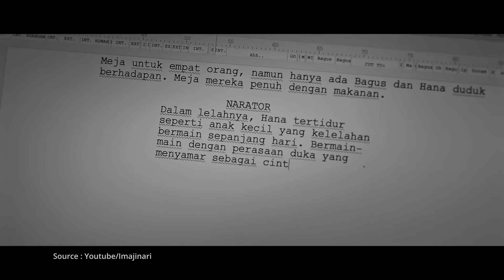Jatuh Cinta Yang Sebenarnya | Ringgo Agus - NSS Ep. 149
Selamat datang di Ngobrol Sore Semaunya Episode 149 Special Valentine!

Episode kali ini kita kedatangan seorang aktor luar biasa dengan banyak peran yang romantis, Ringgo Agus. Obrolan kali ini karena special valentine akan banyak membahas mengenai cinta, keluarga, hubungan, dan kehidupan.

Ngobrol Sore Semaunya hadir setiap Kamis jam 18.00 WIB hanya di cxomedia.id & YouTube CXO Media